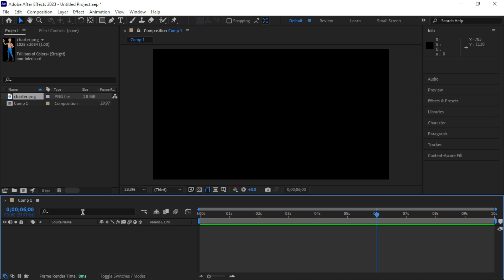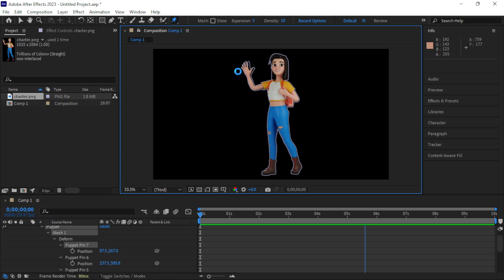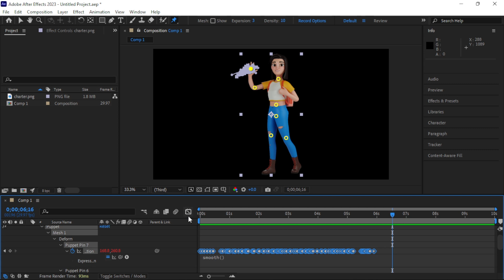Creating Real-Time Animations in After Effects: Techniques and Tips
This article will explore techniques for creating real-time animations, including using expressions and scripting. You'll learn tips and tricks to help you create dynamic, engaging animations.